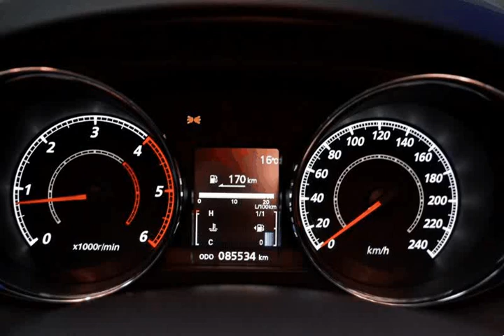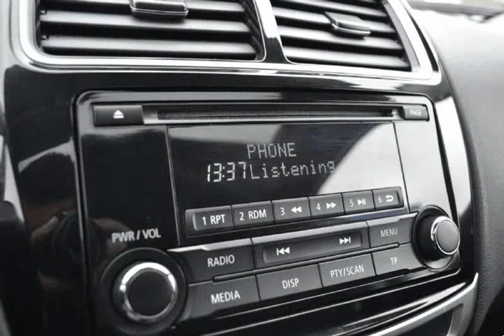Mitsubishi ASX 1.8 DiD AS e G Panoramic para Venda em Stand Cadilac . (Ref: 577182)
Mitsubishi ASX 1.8 DiD AS e G Panoramic para Venda em Stand Cadilac . (Ref: 577182) do ano 2014 com 85524 Kms.NACIONAL. Motor Mitsubishi 1.8 Did de corrente de distribuição, com caixa de 6 velocidades. Viatura rigorosamente nova! Já equipado com sistema Keyless( chave inteligente), tecto panorâmico com led regulável em intensidade, vidros traseiros escuros, Cruise Control, Bluetooth, comandos por voz, AC automático, Start & Stop, sensor de luz e chuva, sensores de estacionamento, espelhos rebatíveis electricamente. Pneus novos Pirelli. Bancos traseiros rebatíveis. Isofix, ABS+ESP, entre muitos outros extras. Livro de revisoes digital e Duplicado de chaves. Aceitamos retoma, e fazemos financiamento desde 0€ de entrada. Venha conhecer nas nossas instalações. A informação disponibilizada ainda que precisa, não poderá ser considerada vinculativa e não dispensa a confirmação dos dados junto do vendedor. .Todos os dados e disponibilidade carecem de confirmação junto do vendedor.